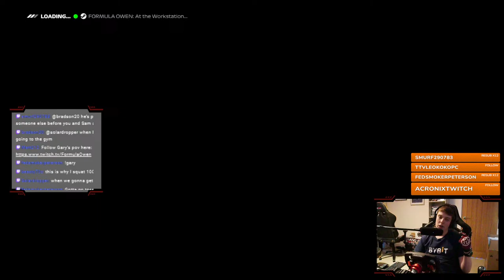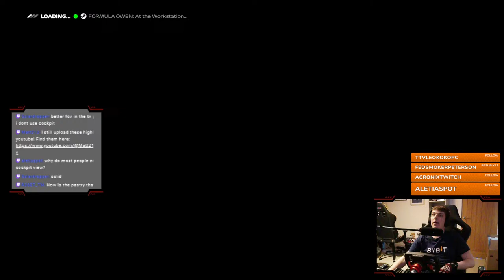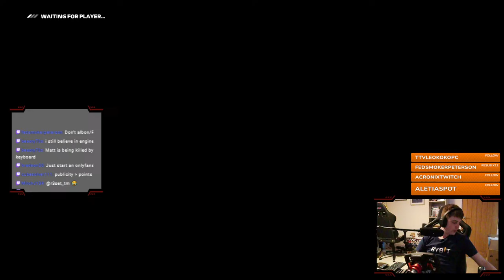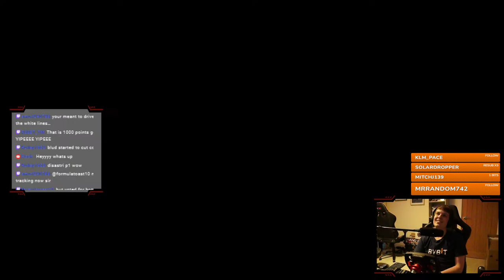🔴 NEW TEAMS?! COOP w/Gary Round 9 + 10 Britain and Belgian GP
The new home of extra Matt212 F1 gameplay, uploading highlights from my streams and various other bits of F1 related content and series!